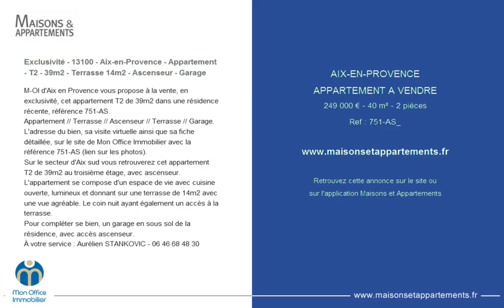AIX-EN-PROVENCE - APPARTEMENT A VENDRE - 249 000 € - 40 m² - 2 pièces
Référence : 751-AS_

Exclusivité - 13100 - Aix-en-Provence - Appartement - T2 - 39m2 - Terrasse 14m2 - Ascenseur - Garage
M-OI d'Aix en Provence vous propose à la vente, en exclusivité, cet appartement T2 de 39m2 dans une résidence récente, référence 751-AS.
Appartement // Terrasse // Ascenseur // Terrasse // Garage.
L'adresse du bien, sa visite virtuelle ainsi que sa fiche détaillée, sur le site de Mon Office Immobilier avec la référence 751-AS (lien sur les photos).
Sur le secteur d'Aix sud vous retrouverez cet appartement T2 de 39m2 au troisième étage, avec ascenseur.
L'appartement se compose d'un espace de vie avec cuisine ouverte, lumineux et donnant sur une terrasse de 14m2 avec une vue agréable. Le coin nuit ayant également un accès à la terrasse.
Pour compléter se bien, un garage en sous sol de la résidence, avec accès ascenseur.
À votre service : Aurélien STANKOVIC - 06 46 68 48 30